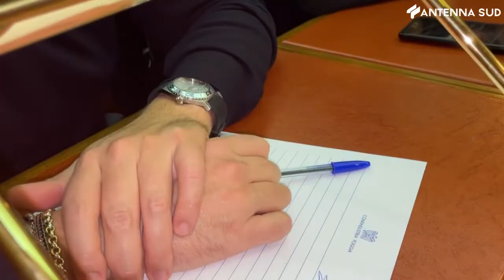20 dicembre 2021 - Confindustria, convegno di fine anno